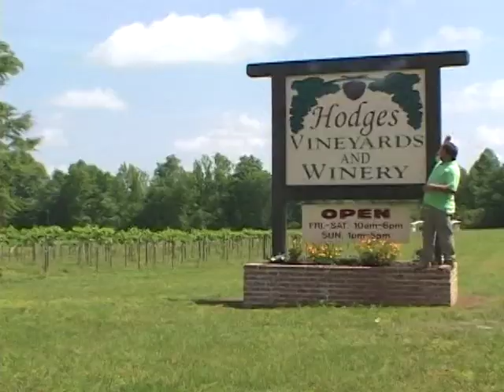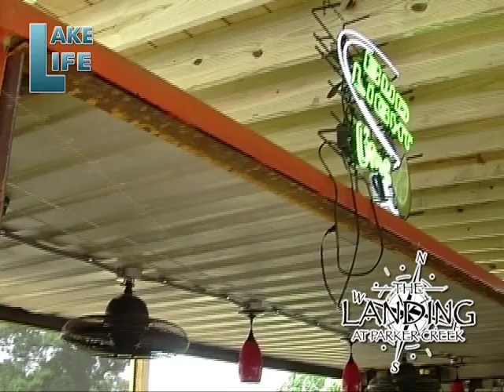Lake Life 2015 Show 6 - The Landing @ Parker Creek